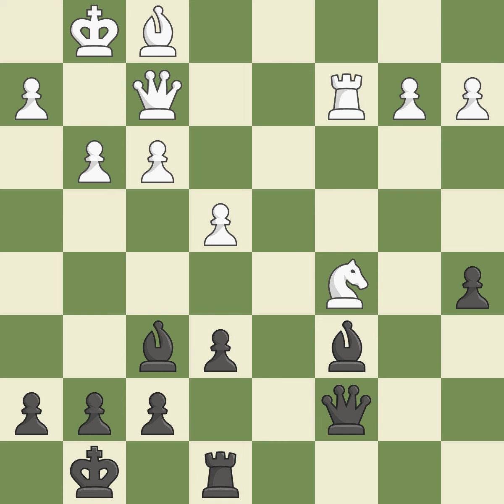Sicilian Defense: Kan, Modern, Polugaevsky Variation, 6.Nb3, Event: Continental ch-Americas, Site:S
Sicilian Defense: Kan, Modern, Polugaevsky Variation, 6.Nb3, Event: Continental ch-Americas, Site:Sao Paulo BRA, Date:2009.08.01, Round:9, White:Cori, J., Black:Mareco, S., Result1-0, ECOB42, WhiteElo:2424, BlackElo:2503, PlyCount125, EventDate:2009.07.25, EventRound:s11, EventCountryBRA, SourceMark Crowther, SourceDate:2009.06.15